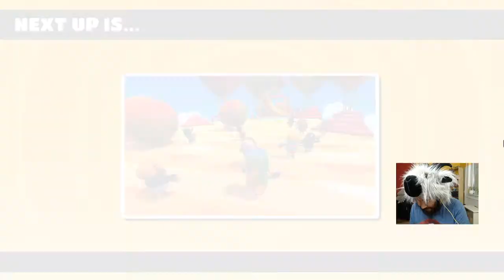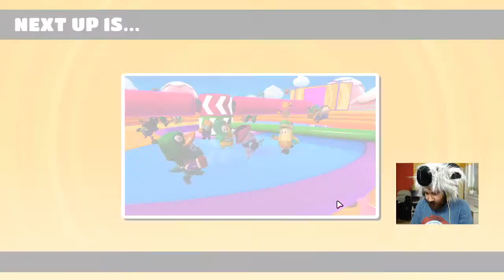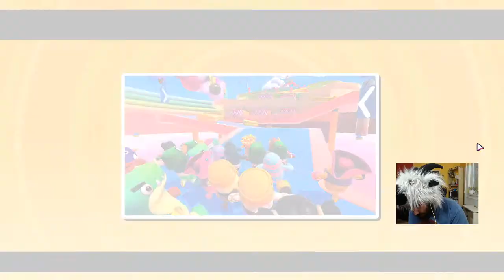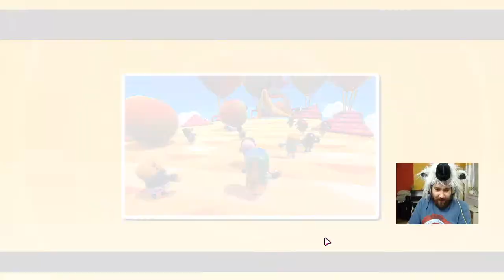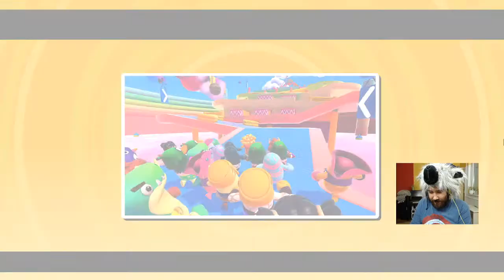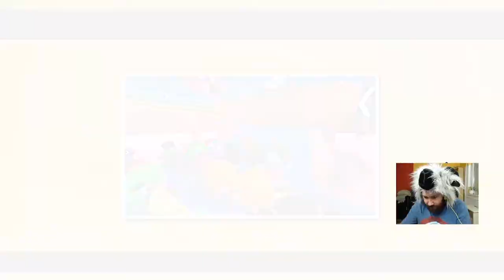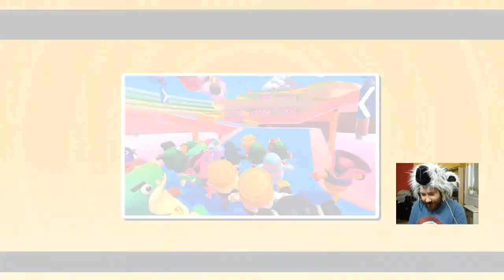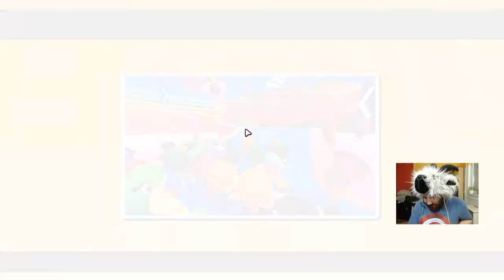HAZUDTAM, DE ŐK IS... + 2 NAP és DUPLA XP - MAXOLJUNK BATTLEPASST!!!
♥Köszönöm szépen, hogy tagok lettek♥:
Lili 3003
Ivett Szalma
krisz Berta
Barbara Vidovics
Wikki és Mini Mongufta
Azazel Stark
Jana vagyok
Hargita Czifra
Zsolt Elek
Bogi Uhrin
senkilanya
Mongufta Workshop
xxdorkaaaxx
lilla xd
Hédi Holló
Piper Rabbitborn
Fire Dogs Clan
ŐsMongufta Ági
Liba_ _Pipa
Umaru Chan
Maja Nightway
Vivien Liszi
Jázmin Keszthelyi
Monguftafan vagyok
Boglárka Csiko
Ariel Icekite
Vivi Boros
KLarissza